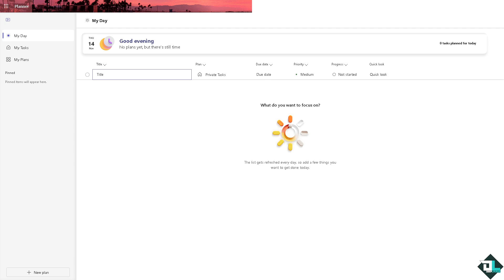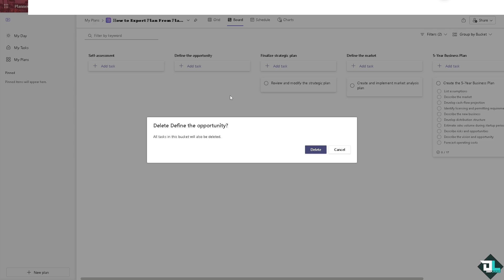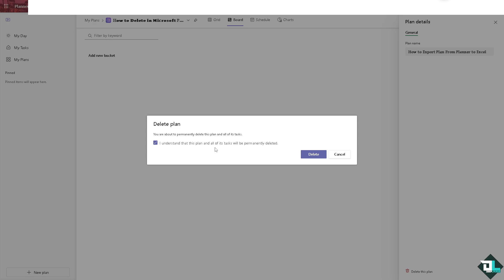How to Delete in Microsoft Planner (Full 2024 Guide)